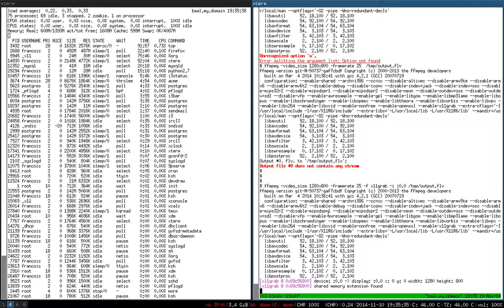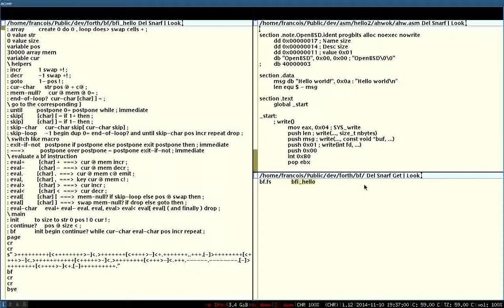acme from plan 9 in i3 session openBSD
showing cool stuff ...forth code...brainfuck interpreter & acme navigation